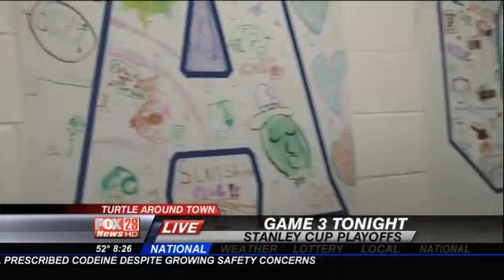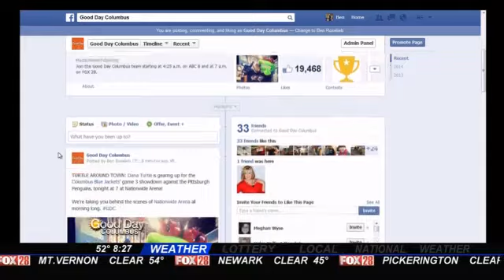MONDAY: Blue Jackets' Playoffs Action is Heating Up!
If you know Good Day Columbus' Dana Turtle, then you know Dana knows Pro Hockey! And, he's front-and-center with a look at how Columbus' is throwing its support, excitement and hopes behind the